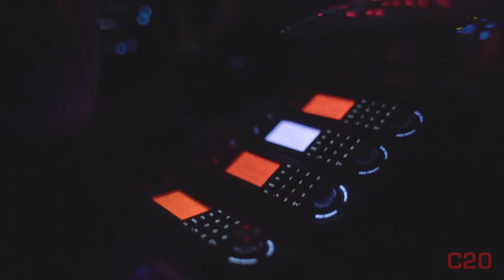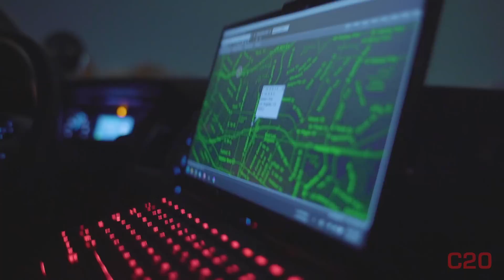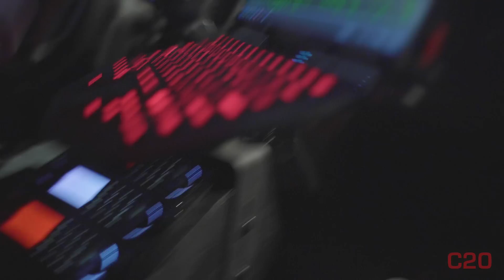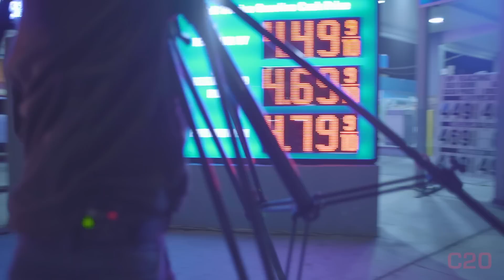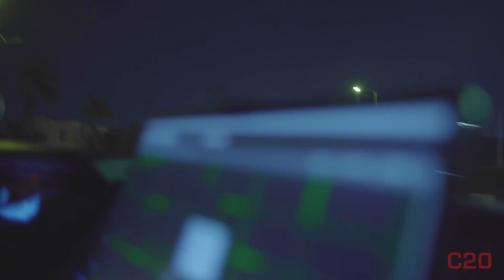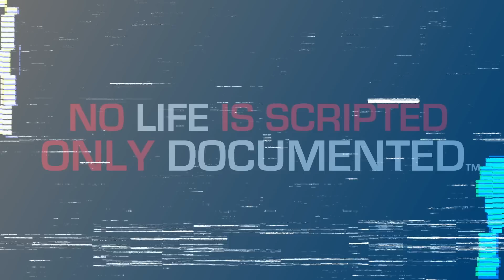Sheriffs Want Us GONE | C20 | Weekly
Consider joining us as a member to support Code Two Zero and see member exclusive content